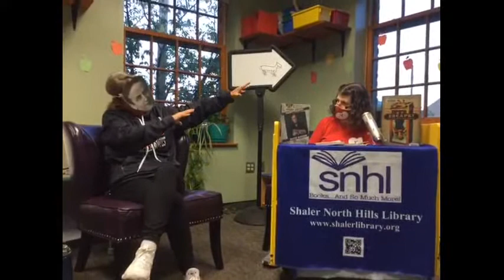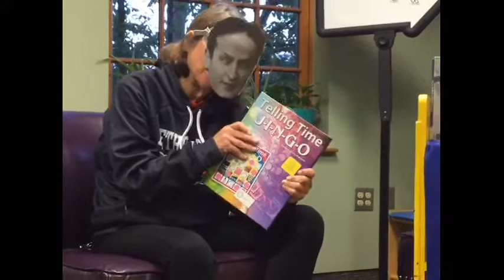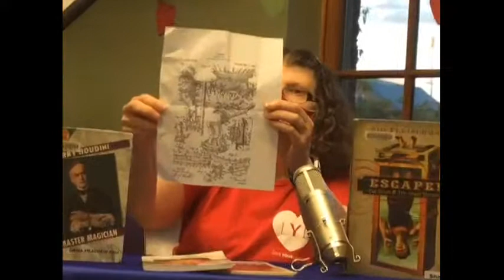Who IS? With Miss Eileen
Tonight's episode features the great brain surgeon, Harry Houdini!